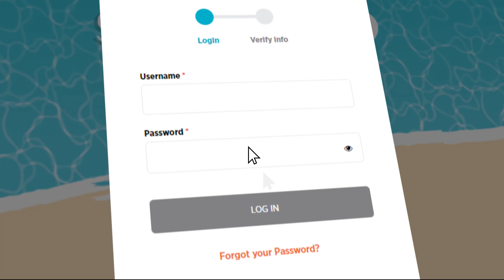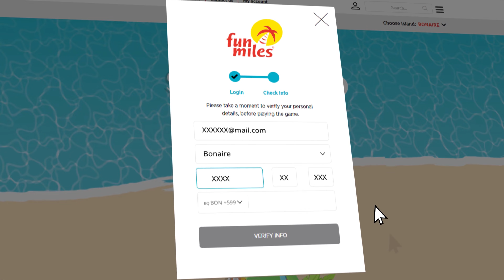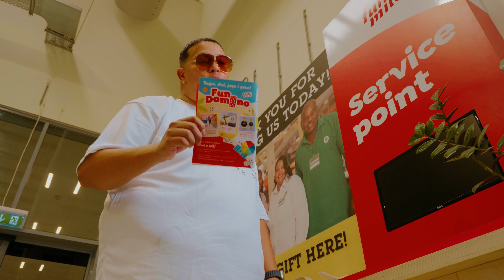ℹ️🂓 Fun Domino Bonaire | How to play!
In this instructional video, Chris Strick explains how to play Fun Domino!

Collect the dominoes and win a car in our end-of-year prize fest!

Thousands of people are looking forward to it: the year-end promotion of Fun Miles and partners. Because of the great prizes, but also for the enjoyment of participating. Cardholders who shop at participating partners collect Fun Domino cards. They stick these on the free game board to participate in the grand prizes:

▶  Toyota Agya from Garage Cordia Bonaire, one year car insurance from Ennia, and $500 gasoline credit from Bonaco
▶  Gift card of $3.000 from Kooyman
▶  20.00 Fun Miles from MCB
▶  5-Night stay for 2 in Bogota, Cali or Medellin (your choice) Incl. flights from Bonaire Travel

On top of this, the Fun Domino cards contain a unique scratch code with which extra prizes can be won in the online game "Spin the Wheel" at funmiles.net. These instant prizes can be redeemed directly with the partners.

for all info, rules, and prizes.

Campaign valid until January 29, 2024.

Fun Miles
Explore the fun!